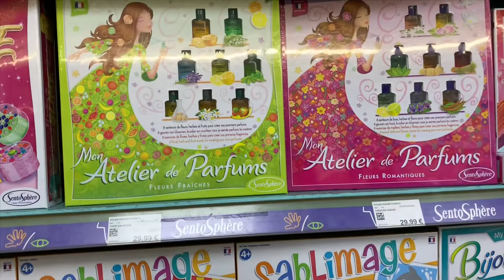Toy store in Paris at Champs-elysees 🇫🇷